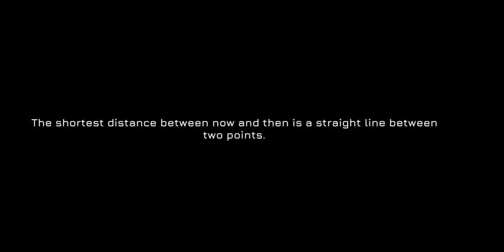Fractal Space Pocket Edition - Gameplay Trailer (iOS, Android)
Live the memorable experience of Fractal Space, a unique first person adventure & puzzle game!

Jump over lasers, avoid terrible moving saws, dodge giant crushers, use your jetpack and taser gun to think your way through puzzles of this mysterious space station.

Will you solve the mysteries of this station and get out alive? This, my friend, is up to you...

KEY FEATURES
✔ Control your Jetpack to fly freely around space!
✔ Use your Taser Gun to activate switches remotely
✔ Find lost recordings to solve the mystery that lead you to this station
✔ Observe and act upon your environment to move forward
✔ Full Gamepad support
✔ Completely FREE!

SOLVE BRAIN ENGAGING PUZZLES
While surviving the adventure through the space station of Fractal Space, dexterity is not the only challenge; activate switches, complete 2D minigames, use cubes to reach higher grounds, go through portal teleporters, orient light mirrors, search for clues to guess access codes... Your brain and mental resources must constantly be stimulated if you want to solve Fractal Space's puzzles!